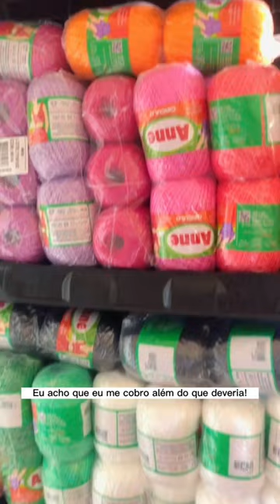VOCÊ JÁ PAROU PRA PENSAR NAS SUAS CONQUISTAS⁉️